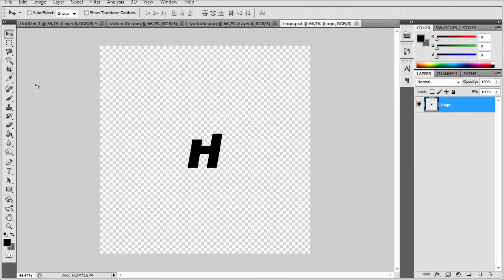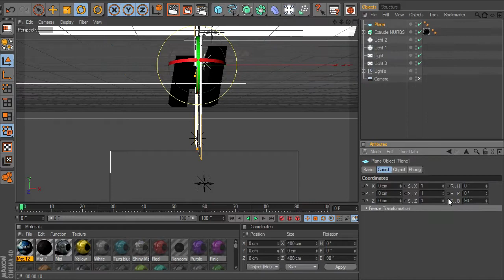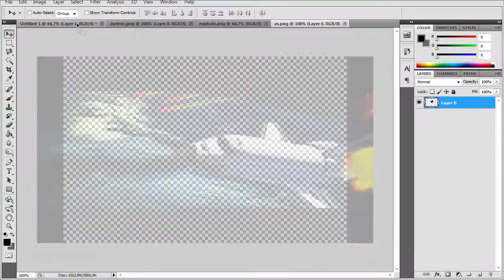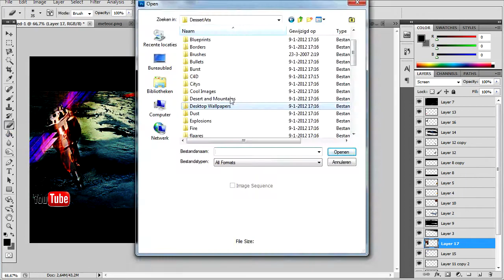Space | Speed Art #3 | Hazze Contest Entry | Fuze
Open

This is my first contest entry for Hazze.
This is not my best work .